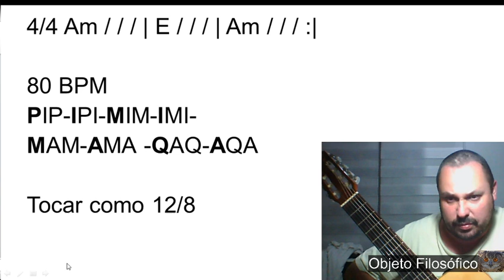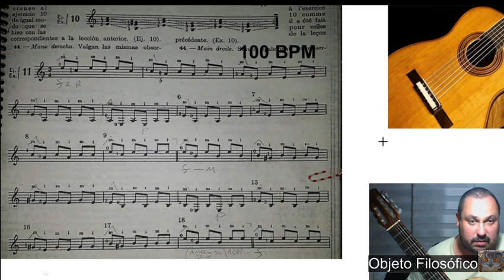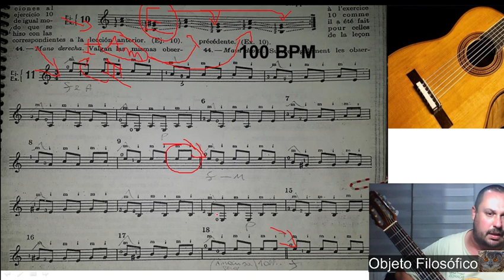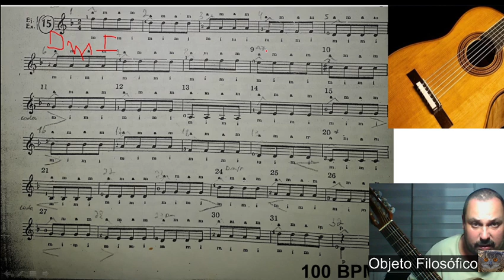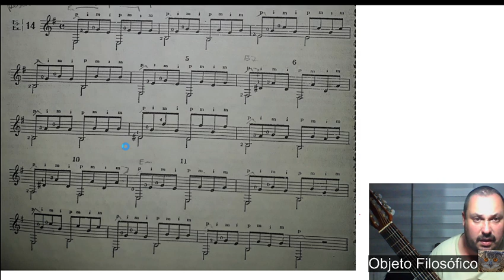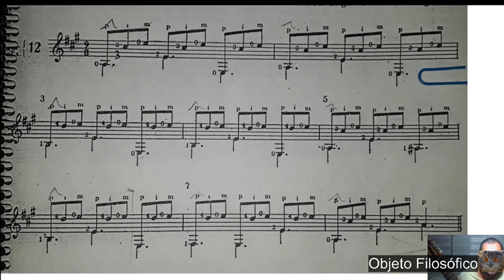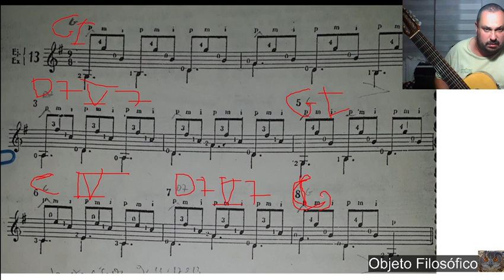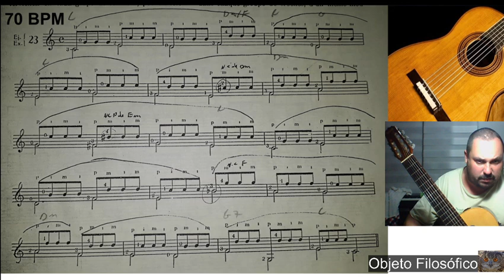Rotina violão 40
Retornando a rotina de estudos postadas no YouTube.
Desculpem este vídeo ter ficado tão grande, estava testando umas coisas tive que editar aqui... Eu poderia ter feito os testes separados, sim, eu sei. Me desculpem.
Tem também umas explicações da harmonia de alguns exercícios...